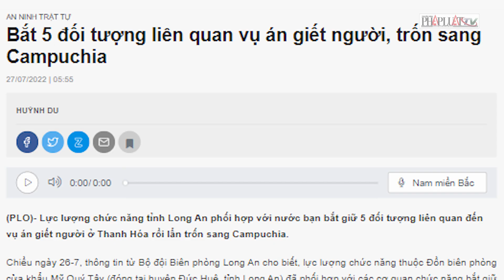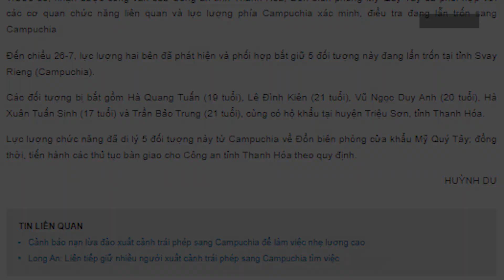Bắt 5 đối tượng liên quan vụ án g.i.ế.t n.g.ư.ờ.i, trốn sang Campuchia - PLO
Lực lượng chức năng tỉnh Long An phối hợp với nước bạn bắt giữ 5 đối tượng liên quan đến vụ án g.i.ế.t n.g.ư.ờ.i ở Thanh Hóa rồi lẩn trốn sang Campuchia.